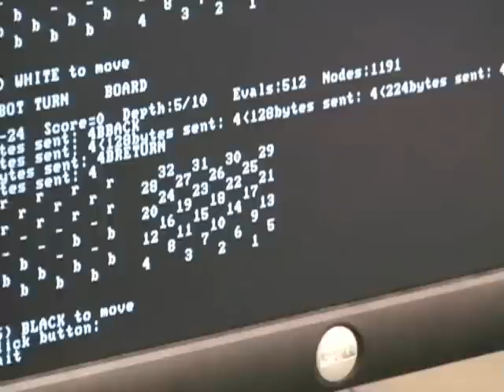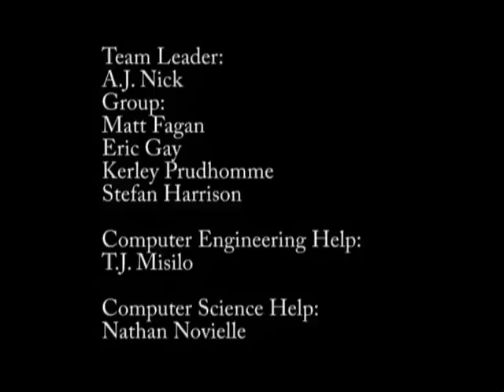MotoCheck.wmv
See our Motoman SV3 playing checkers! The robot was integrated into a pc controlled system to play checkers against a human opponent. To date- only 2 people have defeated our Motoman! This group project, called MotoCheck, was completed as part of the MAE-4090 Robotics & Automated Manufacturing course in summer 2006.